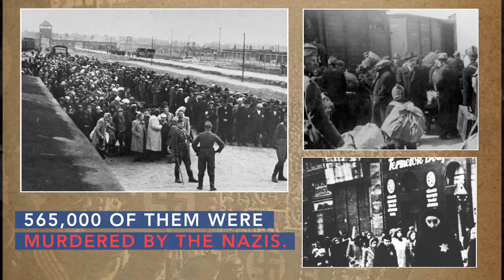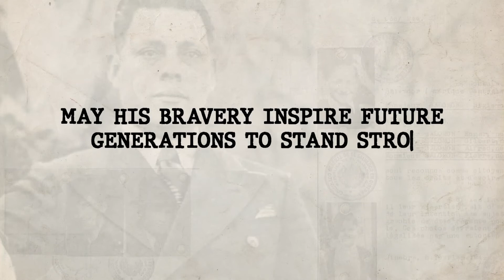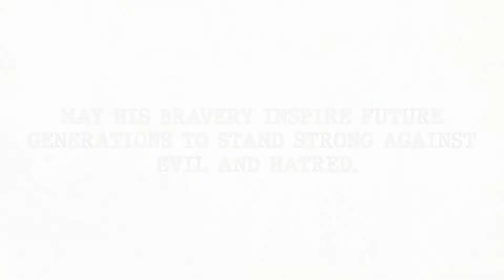The 'Salvadoran Action': One of World War II's Greatest Rescue Missions